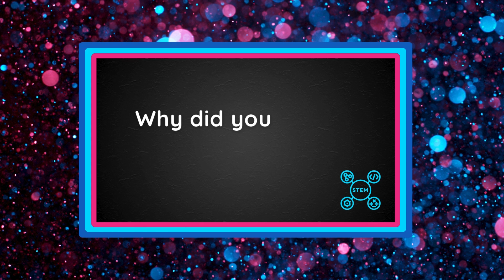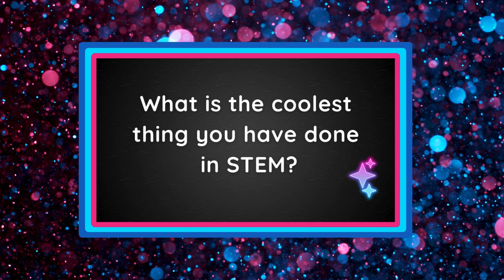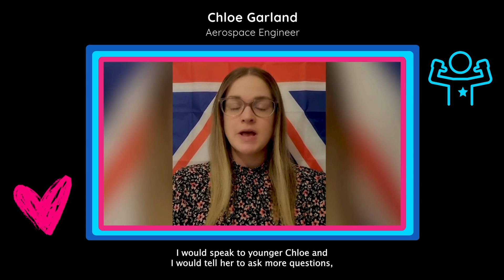💙 Chloe Garland - Aerospace Engineer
Chloe is an aerospace engineer from England who lives and works in Germany.